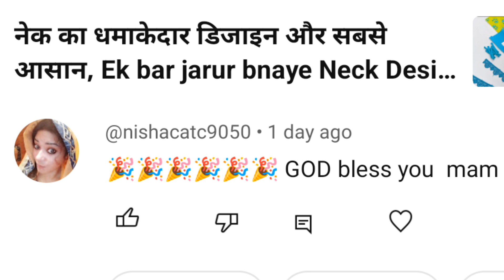बहुत पसंद आएगा यह न्यू डिजाइन। Ek bar jarur bnaye Neck Design For Kurti/suit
👋Hey viewers! Aapka swagat hai All Type Boutique ke official YouTube channel par! Hum yahan aapke liye sabse latest aur trendy neck designs lekar aate hain, jinhe aap apne kapdo mein add karke apni personality aur fashion sense ko enhance kar sakte hain.

Hamare channel par hum regularly new neck design videos upload karte hain, jinhe aap aasani se follow karke ghar baithe hi apne kapdo ko ek naya look de sakte hain. Humari videos ki help se aapko har type ke neckline design ke baare mein complete jankari milegi.

video